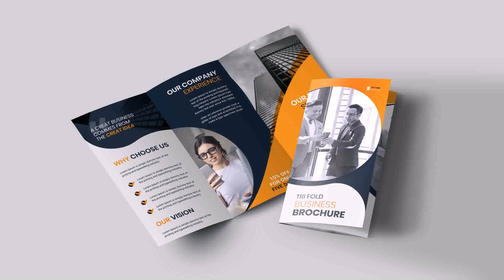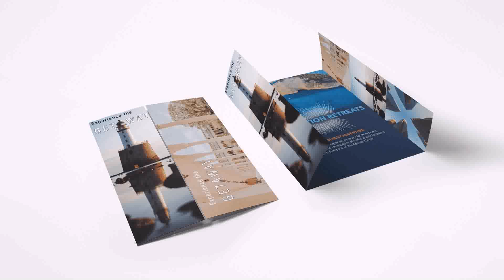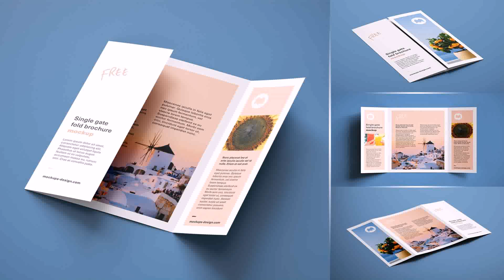Gate Design 3 Fold